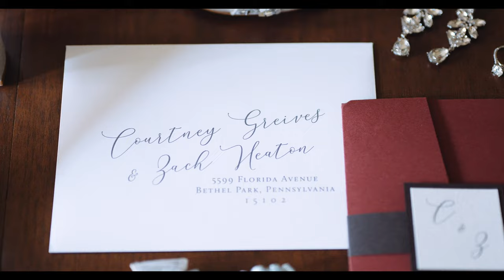Bride & Groom Shaking Champagne Bottle | Pittsburgh Wedding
Wedding filmed in Pittsburgh, PA.
MB01GAJQWHXX573